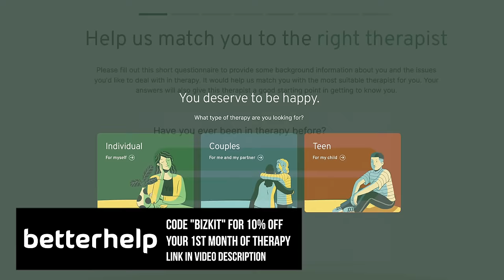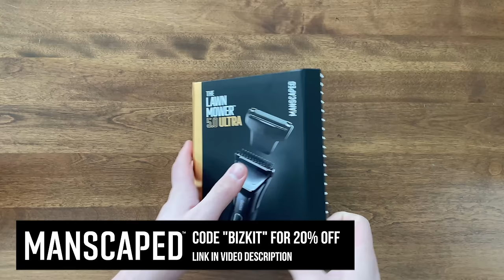Trav Signed A Contract in Spain | Slangin' The Bizkit Podcast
Trav signed a contract for next season and is going to Spain. Here are all the details. Dave Wheeler joins the show to breakdown fighting in pro hockey, a story about Freddy Andersen, Big sexy got released by the Motor City Rockers, the city of Winnipeg, and the current state of Canada. :)

Timestamps
00:00 Wheeler is back, show your rack
01:16 Jack Black, hit me baby one more time
03:10 The olllllllll Winnipeg Handshake
04:05 Is Canada going downhill?
06:05 The blockbuster Trade deadline acquisition
07:40 These Trav custom figurines are incredible
08:50 Brucey strikes again...
09:30 What are the maritimes?
11:16 Trav is heading to Calgary at the Palliser Hotel and Chateau Lake Louise
13:41 Muay Thai update from Trav
18:03 This happens in EVERY hockey locker room
19:40 Keep your hands at the side
20:44 Dave Wheeler is starting stand up comedy
22:32 Sheath Underwear use code "BIZKIT69" for 20% off the best underwear money can buy
23:29 Wheeler is doing Ramadan
27:53 The signing for next season...
36:01 BetterHelp Use this link for 10% off your first month of therapy
36:57 Big Sexy RELEASED by Motor City Rockers
38:34 Matt Rempe is a BEAST
39:30 John Gibson vs Petr Mrazek
41:40 Freddy Andersen met Trav. and then!
43:30 Sergei Bobrovsky is SO under appreciated
45:40 Manscaped use code "BIZKIT" for 20% off and free shipping
46:28 Denver International airport conspiracy therories
49:24 Trav sat beside a divorced and scorn woman on his flight